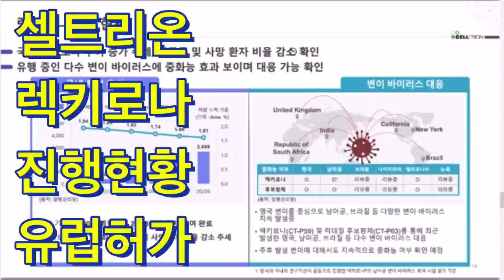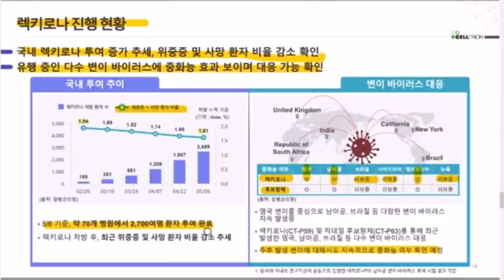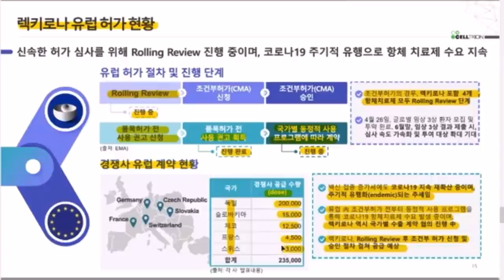셀트리온 회사가 말하는 렉키로나 진행현황 및 유럽허가 상태